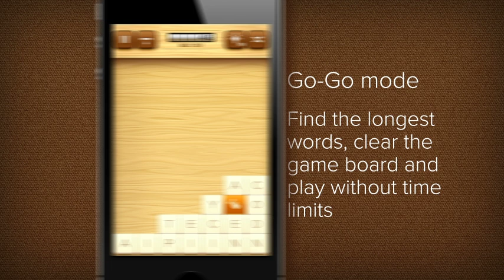WordBox - Word puzzle game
The game is a word puzzle. The scope of the game is to get the highest score making words from the letters-chips situated on the game board. In order to do so, you need to connect adjacent chips (by tapping or swiping chips in any direction). The shortest word should have at least three letters. Besides letters-chips, the game has also a set of in-game bonuses that become available after completing the game in the Quest mode.

Unique Features

WordBox stands out from other puzzles with similar features thanks its quality and well thought out gameplay. Qualitative and unique 'wooden' game board was designed by the creators of the Accordion app which was shown by Steve Jobs on the presentation of the first iPad. The users of iPhone 5 can benefit from two additional strips with chips. The game offers a multiplayer mode available through the Game Center. The game uses an open dictionary developed exclusively for scramble/word games

Gameplay and Game Modes

The gameplay is really addictive thanks to the thoughtful game modes and user-friendly controls. The game has five modes but initially the user has the possibility only to complete level by level and use multiplayer. The other modes open when the user completes previous ones. Every mode is absolutely unique: one has limited time for the level completion, other is designed for relaxation and requires thoughtfulness, and the next one is for arcade fans. We designed the game modes in such a way, so every player will become passionate about the game.

Multiplayer

Multiplayer is implemented through the Game Center and uses all of its benefits. Users can play with any rival regardless of chosen language. Made up words go to rival as chips which are preliminary randomly changed in order to avoid repetition of words and language restrictions.

The winner is the player who is the first to cover the rival on one of the rows (as in Tetris).

Hints

The game improves attention and concentration of the players. It also helps players to learn new words through the Hints and Wikipedia functions. The game is suitable both for family recreation and those who like to have a good time alone.